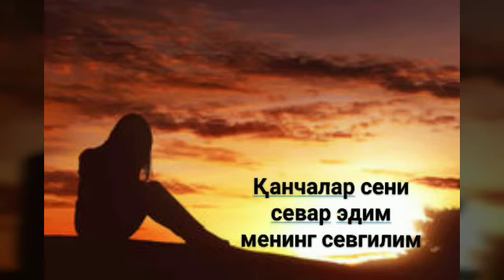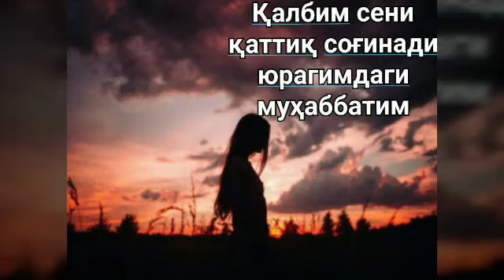Севги, соғинч. Кун кайфияти.